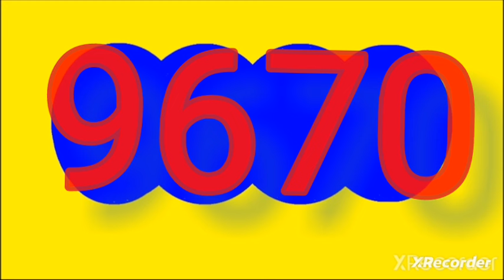Resultado cAFETERITO noche de hoy viernes 21 de junio del 2024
RESULTADOS SORTEOS DE LOTERIAS Y CHANCES DEL viernes 21  DE JUNIO del 2024